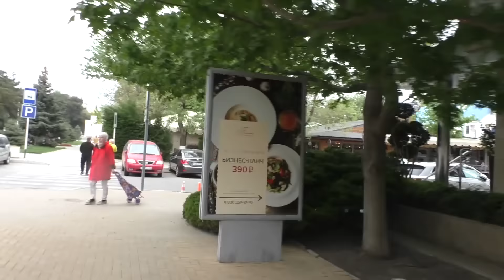🔥Анапа. #2. Ударил ДПС. Помял капот. Куча бородатых местных решили наехать, но получили и сбежали🔥